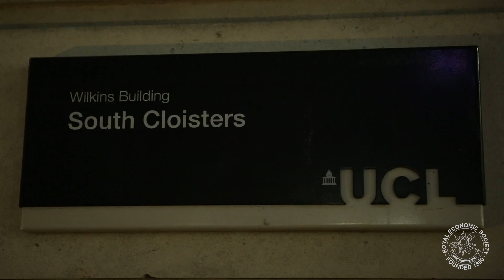What is the RES Postgraduate Meeting?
Filmed at the 2015 RES Postgraduate Meetings and JobMarket hosted by University College London. Full details with slides from plenary speakers onkey aspects of academic life including 'How to Get Published'  'Negotiating the Job Market', and 'Teaching Economics' .